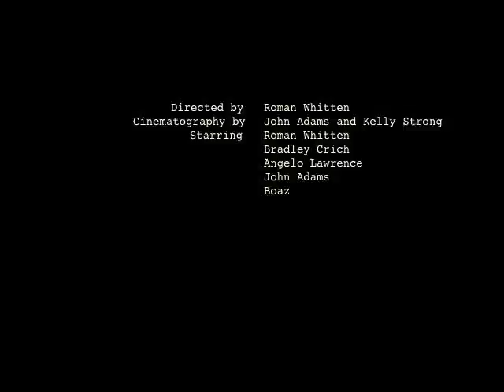"Night Life" (feat. Corrupted 1 and Karl Kushman) Official Music Video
"Night Life", featuring Corrupted 1 and Karl Kushman.

Lyrics written and performed by Roman Whitten, Angelo Lawrence, and Bradley Crich. Beat ("Lounging a Hop") produced by Sandordude of newgrounds.com. Recorded at The Droman's Studio.

*UNDERSTAND: This song was not recorded for profit purposes. It is simply a work of expressive art, and will not be sold unless permission is given specifically by the beat's artist, Sandordude.
We do not claim rights to anything in the song except for our lyrics and aliases, which are The Droman (Roman Whitten), Corrupted 1, (Angelo Lawrence) and Karl Kushman (Bradley Crich).